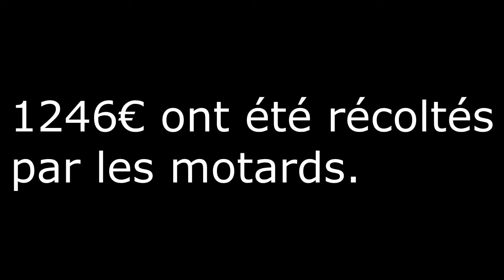Virade de l'Espoir Reze 2018 | L.A'Rideuses [ASSOS SECURITE]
Balade à moto pour les Virade de l'Espoir à Rezé pour lutter contre la Mucoviscidose.

🏍🏍Motos:
➡Principale
Ktm Duke 125 Edition RedBull
Ligne complète Arrow

➡Evenement ou Association
Honda 700 Deauville Gris
Ligne complète Delkevic

📷Gpro Hero 5 Black (micro gopro)
📷2 GoPro Hero + (micro gopro)

Intro/Outro: Daft Punk - Giorgio by Morode